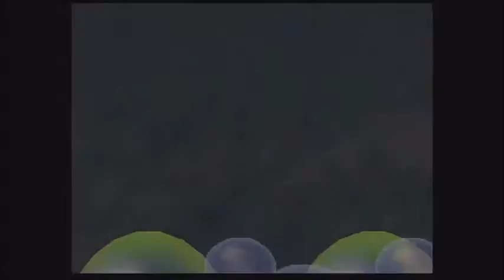DP'S BURNING HATE FOR DK (Mario Party 2 Mystery Land Part 1)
We return to Mario Party 2 with the start of the mischievous Mystery Land!

DP Man's Channel!